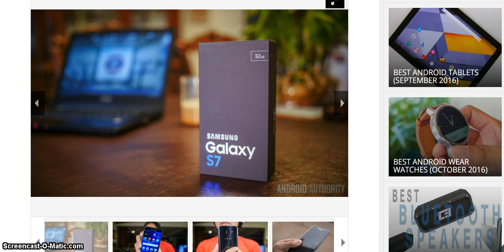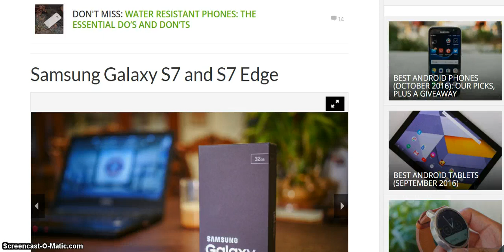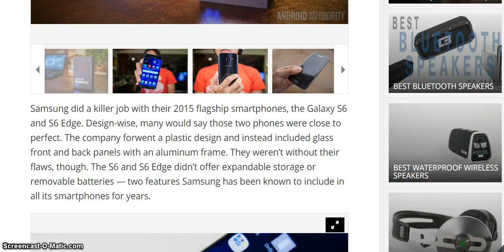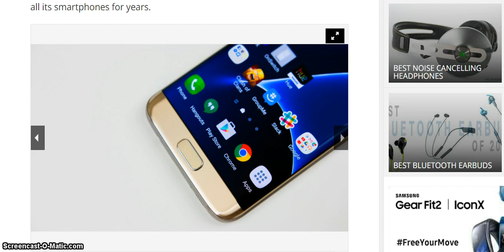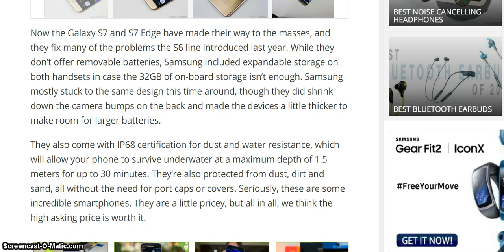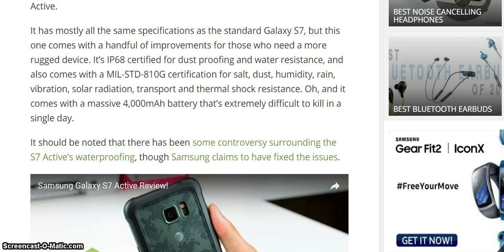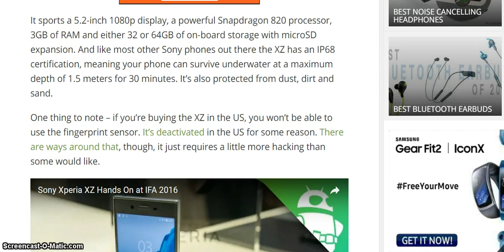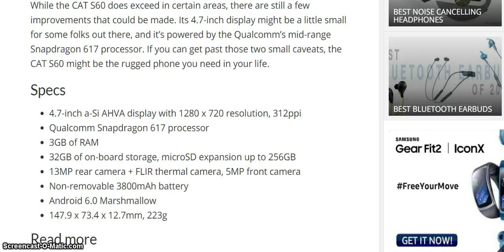BEST WATERPROOF AND WATER RESISTANT ANDROID PHONES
BEST WATERPROOF AND WATER RESISTANT ANDROID PHONES Technology Can You Walk on Water? (Non-Newtonian Fluid Pool Non-Newtonian Fluid Pool non newtonian fluid pool Ultra Ever dry Spray-on clothing spray on clothes liquipel top nano technology superhydrophobic nano technology new technology cool technology technology cool science